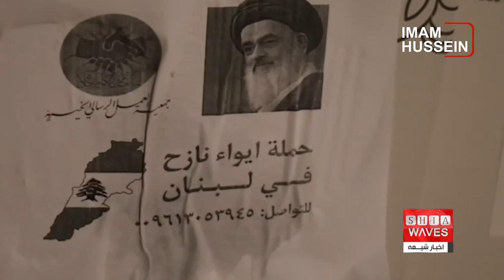کمک‌های موسسه فرهنگی- نیکوکاری مصباح الحسین علیه السلام به آوارگان لبنانی و دیگر اخبار کوتاه...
کمک‌های موسسه فرهنگی- نیکوکاری مصباح الحسین علیه السلام به آوارگان لبنانی در بحران‌های اخیر، تلاشی است در راستای توصیه‌های آیت الله العظمی سید صادق حسینی شیرازی. همچنین در سیزدهمین همایش بین‌المللی عتبه مقدسه کاظمین، نقش حضرت علی و حضرت فاطمه علیهما السلام در گسترش امامت و واسطه‌ی رحمت بودن آنها مورد تاکید قرار گرفت. متأسفانه، غرق شدن قایق پناهجویان در سواحل اسپانیا نیز بار دیگر تراژدی مهاجرت غیرقانونی را برجسته ساخت و جان‌های زیادی را گرفت.

📍 کمک‌های موسسه مصباح الحسین علیه السلام در لبنان
📍 برپایی سیزدهمین همایش بین‌المللی در کاظمین
📍 تراژدی غرق شدن قایق پناهجویان در اسپانیا

📌 لطفاً برای اطلاع از آخرین اخبار و رویدادهای مهم جهانی، کانال ما را سابسکرایب کنید و زنگوله را بزنید! 🔔
برای عضویت، به لینک زیر مراجعه فرمایید👇
00:00 - معرفی و خلاصه اخبار
00:30 - کمک‌های موسسه مصباح الحسین علیه السلام به آوارگان لبنانی
01:00 - سیزدهمین همایش بین‌المللی علی و فاطمه علیهما السلام
01:30 - غرق شدن قایق پناهجویان در سواحل اسپانیا

کمک‌های بشردوستانه، موسسه مصباح الحسین، آوارگان لبنانی، همایش کاظمین، علی و فاطمه علیهما السلام، واسطه رحمت، غرق شدن پناهجویان، قایق پناهجویان، جزایر قناری، اسپانیا، پناهجویان ناپدید، بحران پناهجویان، امام علی، حضرت فاطمه، حمایت از لبنان، تراژدی مهاجرت، همایش بین‌المللی، توصیه‌های آیت الله شیرازی